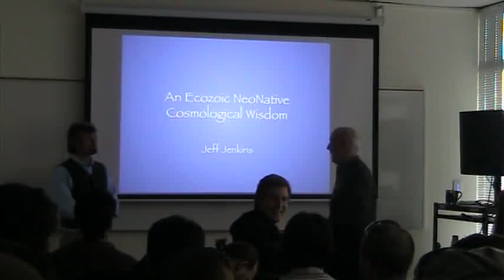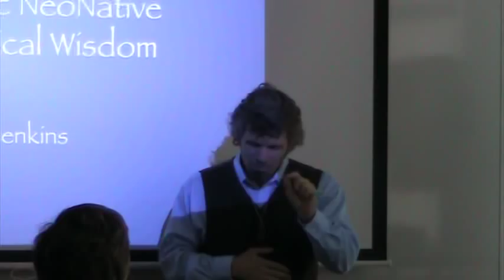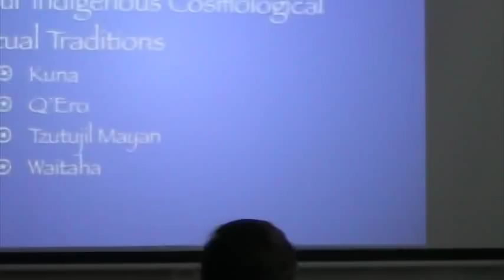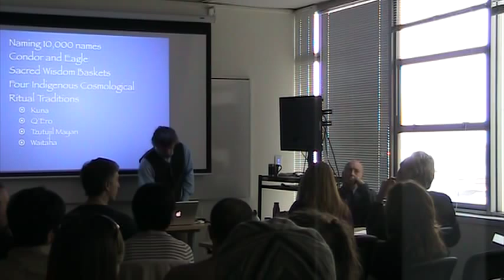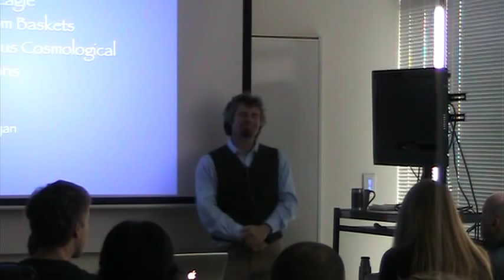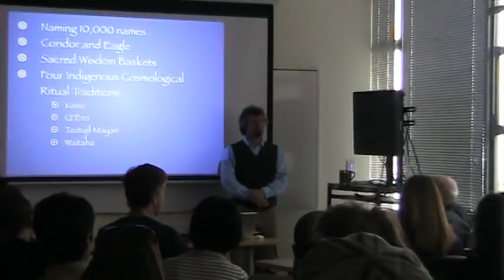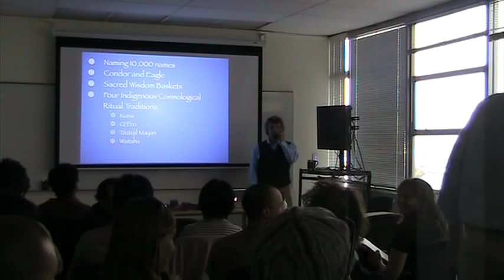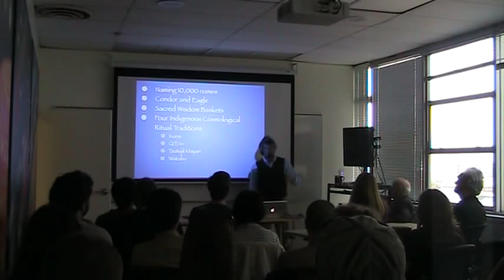Jeff Jenkins Dissertation Defense at CIIS on Feb. 3, 2012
Jeff Jenkins